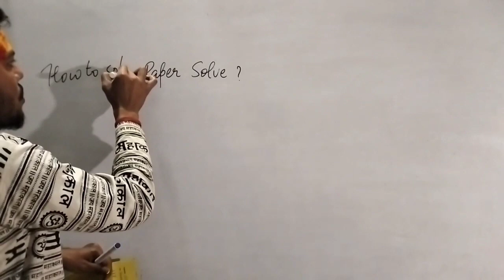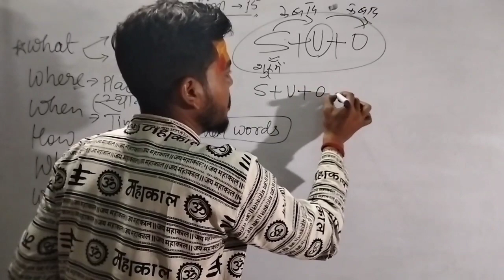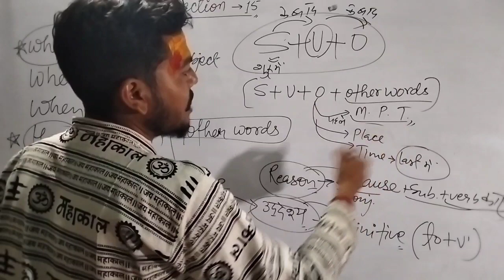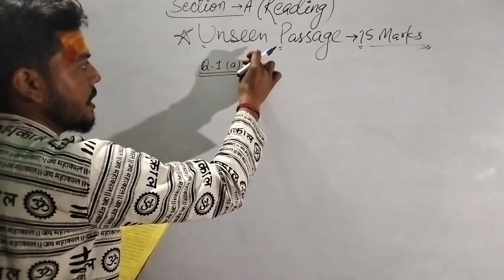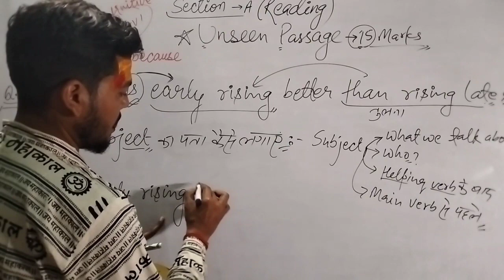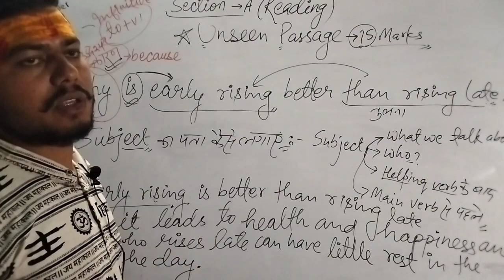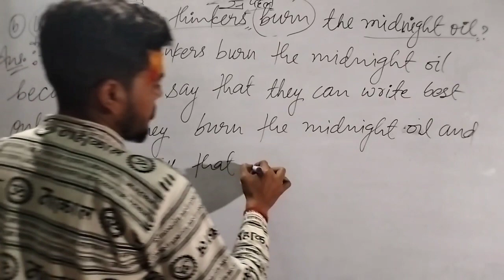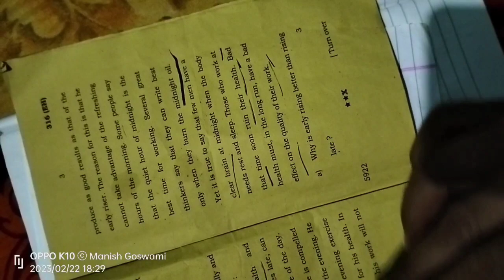UP Board English Paper... Solve karne ka tarika.. by-Manish Goswami Sir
UP Board English Paper... Solve karne ka behtar aur aasan tarika.. by-Manish Goswami Sir..
UP Board
English model paper
How to solve English paper 2023
English ka paper kaise solve kare
English model paper ko solve karne ka sabse behatareen tarika
Class10th UP Board

#90+marks in English UP Board 2023
class 12th solved English papers for UP Board...

Dear Students we're trying to make you understand the easiest way to solve English paper of UP Board 12th class.

kya galti nahi kare aur kya kare jisase 90+ marks aane Marg prasast Karen

English me adhik se adhik marks score karne ka sabse behatareen aur interesting tarika...
Unseen passage ko solve karne ka sabse behatareen tarika.
SOLVED UNSEEN PASSAGE FOR ALL STUDENTS OF UP BOARD ENGLISH
CLASS 12TH SOLVED ENGLISH PAPER
MODEL PAPER ME UNSEEN PASSAGE KO KAISE SOLVE KARE...
Asaani se 90+ kaise score kare.
English Grammar for all students
English me kaise adhik marks score kare..

MGSEC English Classes By-Manish Goswami Sir...
Also share to your kiths and kins so that they may also get some help from the video.
Aapko agar ye video helpful lage to please ise jyada se jyada share kare. Thanks 🙂
up board class 12th english model paper 2023,english model paper 2023 up board,up board exam 2023 english me kya aayega...